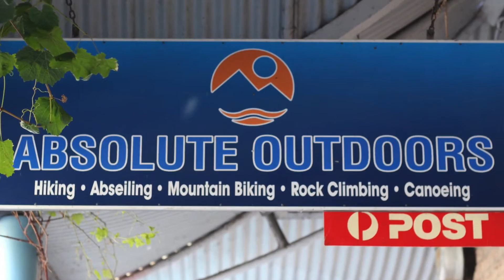Things to do in the Grampains and Halls Gap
Here's our suggestions for the best way to spend your time in the beautiful Grampians Region...